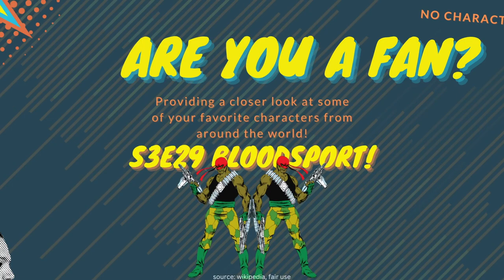Bloodsport: Unleashing the Arsenal of a Deadly Mercenary | Are You A Fan?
Lock and load as we explore the action-packed world of Bloodsport, the deadly mercenary from the DC Universe. Join us for an adrenaline-fueled episode that delves into Bloodsport's origins, arsenal of weapons, and his confrontations with some of the DC Universe's most iconic heroes. From his complex motivations to his memorable appearances in the comics, we're taking a deep dive into what makes Bloodsport a formidable character. Get ready for an explosive discussion that might just turn you into a fan of this ruthless antihero.